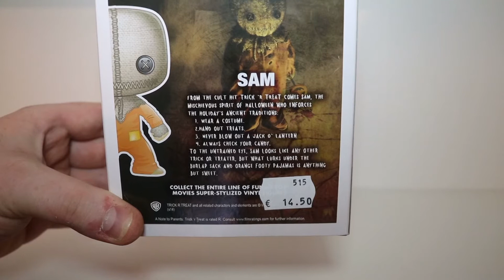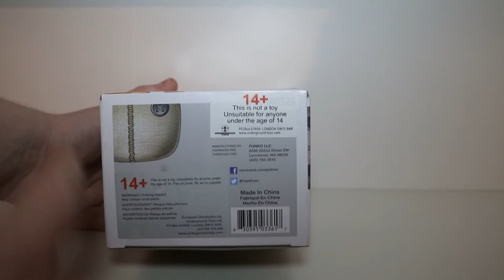Gamonar's Review #034 FUNKO POP REVIEW SAM - TRICK R TREAT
Mahlzeit Leute

Halloween steht vor der Tür und wer sich nicht an die alten Bräuche hält der bekommt besuch von Sam
Bei mir hat er vorbeigeschaut damit ich euch diese Review präsentieren kann
Bleibt mir nur eins zu sagen

HALLOWEEN MUSIC DOWNLOAD MP3 - SCARY EVIL MUSIC FOR HALLOWEEN HAUNTS